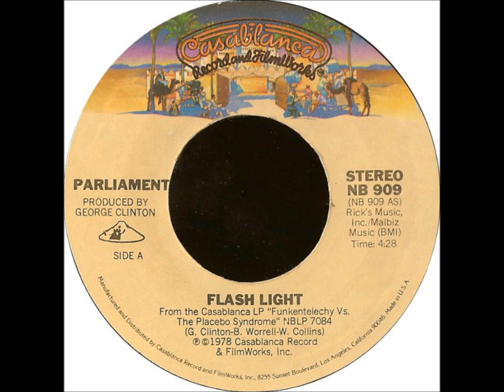Parliament - ‎Flash Light (1977)